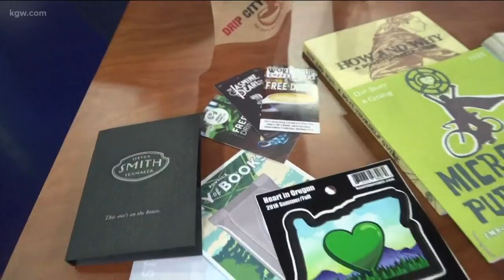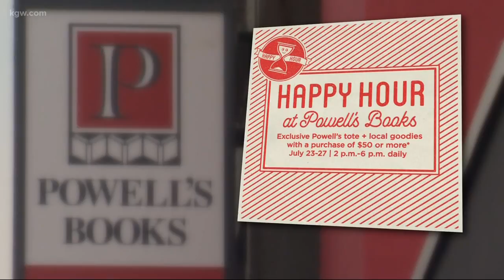It's Happy Hour at Powell's Books